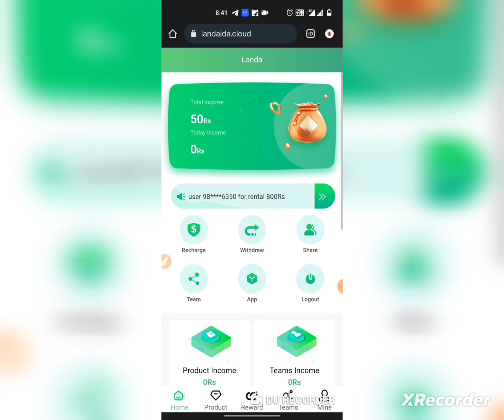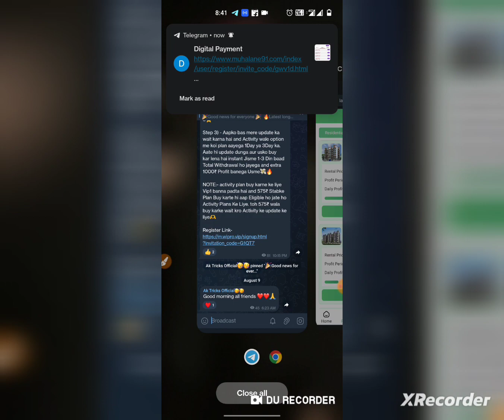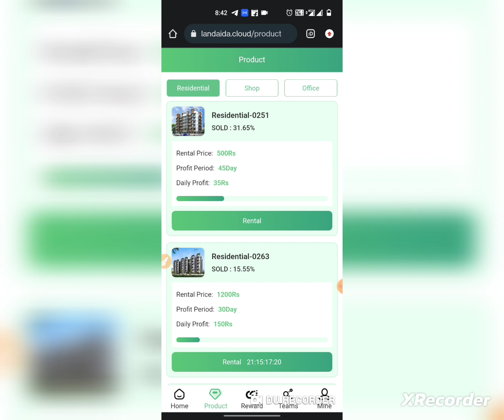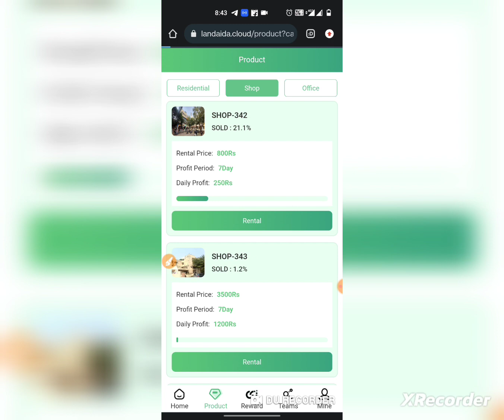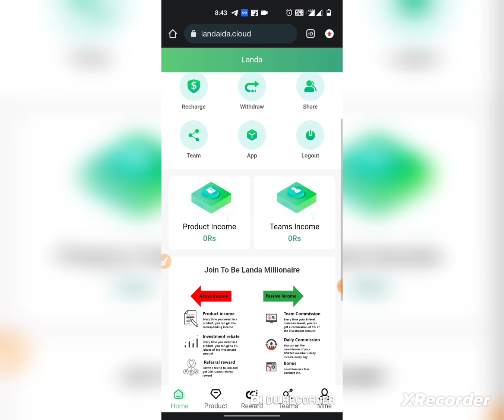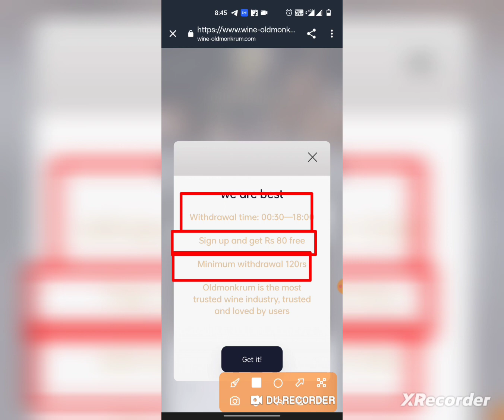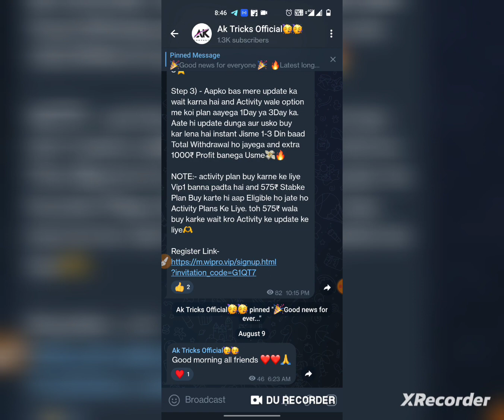Landaida App new update today | Landaida app Withdrawal problem solved | Landaida cloud earning app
App link
Comment box 👆🔗👆